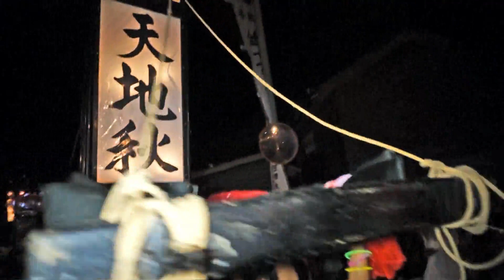能登の祭 西海祭り（風戸バス停編）2015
二つの神社から出た神輿とキリコは風戸バス停に集結します。疲れも見せず弾けまくりです！この後各神社に帰って行きます。